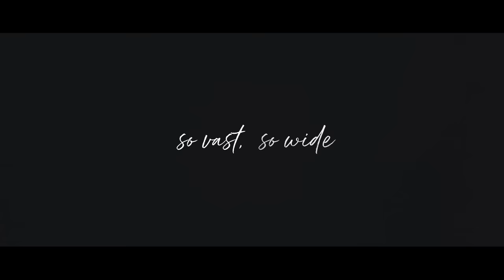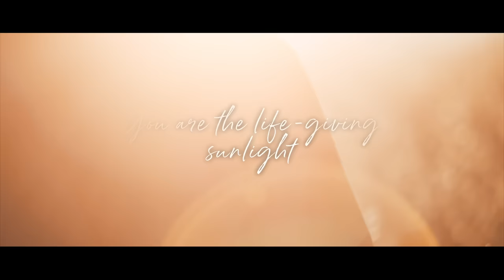Your Grace Is An Ocean | 스캇 브래너 Scott Brenner | 리바이츠 Levites | 레위지파 | Official Music Video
Amazon Music

Lyrics:
Verse
When I feel lost and alone, so far from home sometimes
When I am lost in the dark, there is a light that shines
Grace so much greater than all of my failures, so vast, so wide
You bury my sorrow, raise me to follow and never die,

Chorus
Jesus, Your grace is an ocean
Your love is a fountain that won't run dry
Mercy as strong as a mountain, compassion that reaches beyond the sky
And if I should stumble and falter, or if my heart wanders along the way
You speak, and I am awakened, Faithfully leading me back again

Pre-Chorus One
You are the fire, And I am the candle that burns only for You
You are the life-giving sunlight
And I am the flower that blooms only for You,
You're everything, You're all that I need

Pre-Chorus Two
You are the passion that burns deep within me I live only for You
You are the light in the darkness
The Voice in the silence that speaks, calling my name